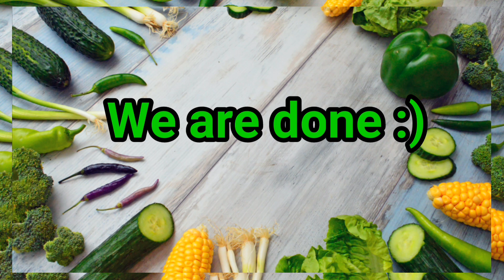Pinapaitang Kambing | MAY KAPE??? | Foods & Lectures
Revolutionary way of cooking Pinapaitang Kambing with the twist of Coffee. Try it and you will be shocked with the same bitter taste.

Mga kaibigan comment lang kayo at huwag mainip dahil niluluto ko pa lang yung regalo ko sa inyo. Paantay na lang po sa mga bahay niyo.